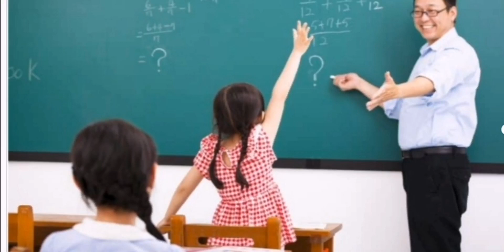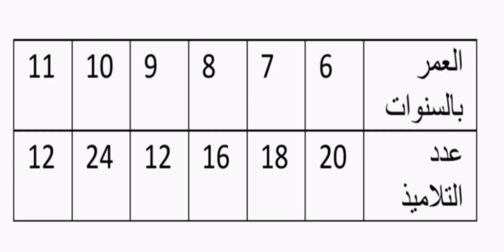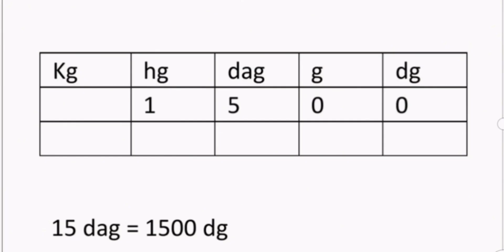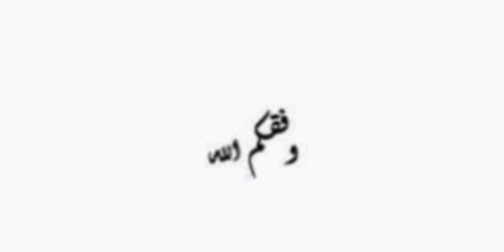امتحان مادة الرياضيات لتلاميذ المستوى الثالث ابتدائي.